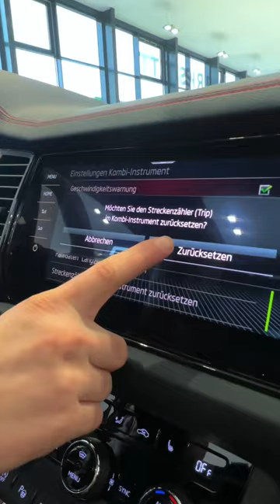Trip km zurücksetzen | ŠKODA HACK | ŠKODA TIPP #29